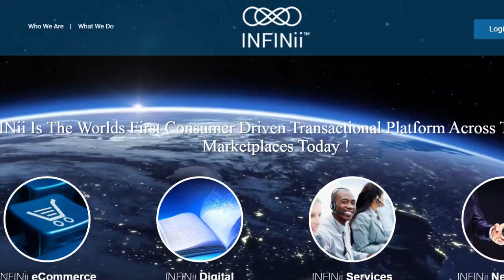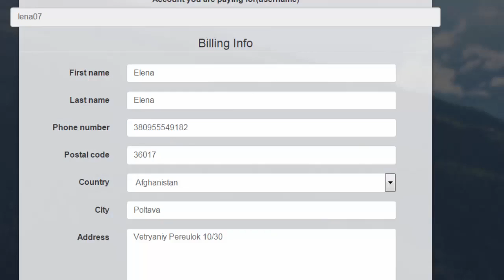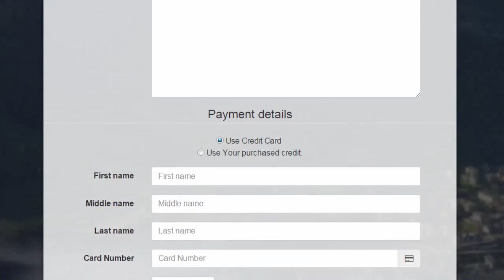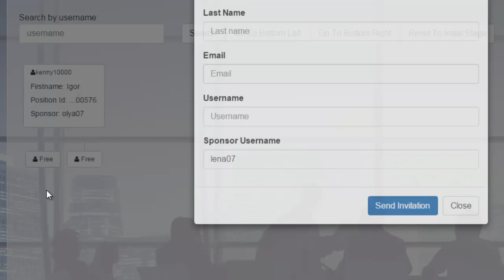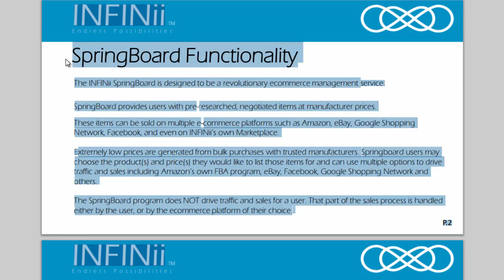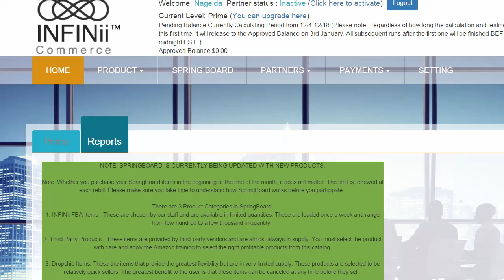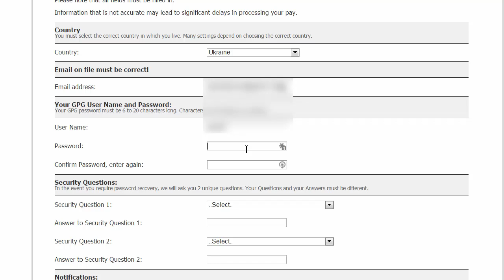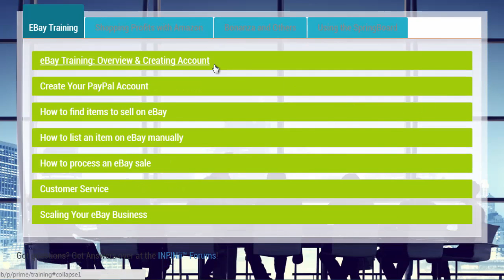INFINii ☜★☞ Как регистрироваться и первые шаги после.....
Эксклюзивный Бизнес с Amazon, eBay, на автопилоте!
Работа в три клика, с доходностью от 200% в неделю!
Нормальная работа в торговле и
хороший легальный бизнес по лицензии.
Официальное открытие Европы 15 января 2016.

INFINii
INFINii Compensation Plan
INFINii Global
INFINii Global Reviews
INFINii Overview
INFINii Products
INFINii Review
INFINii Scam